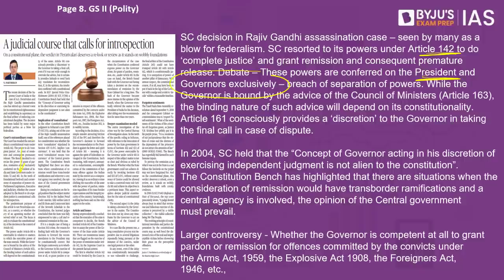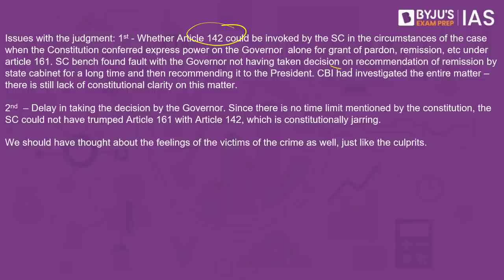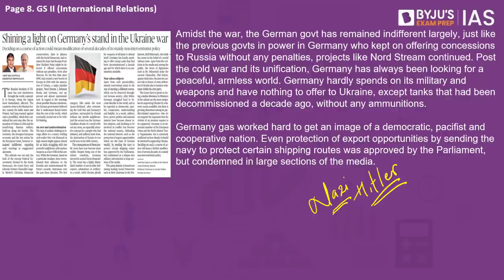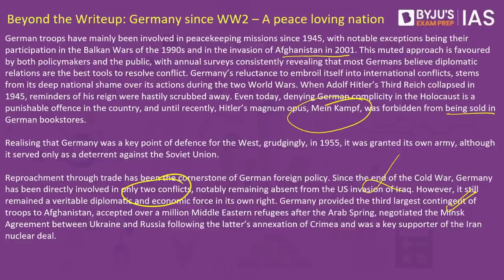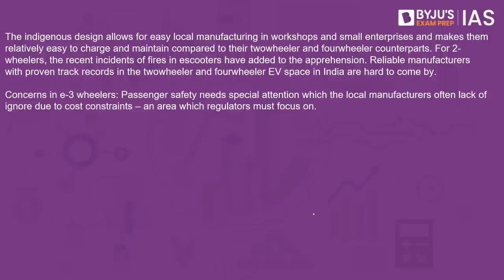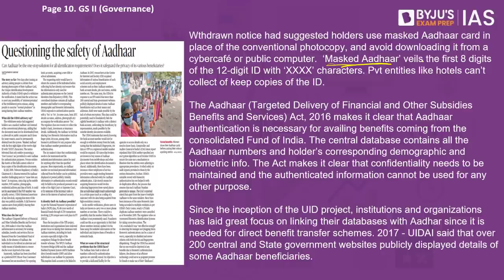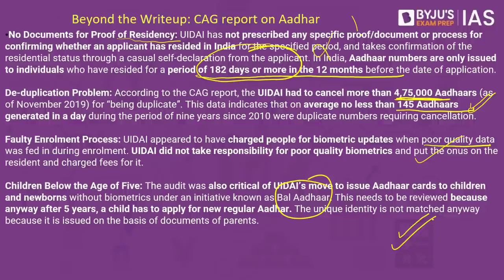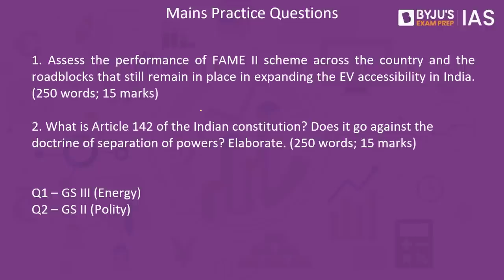'The Hindu' Newspaper Analysis for 1st June 2022. (Current Affairs for UPSC/IAS)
Prelims Crash Course 2022 [Target Prelims 2022 - Free Current Affairs] started on the 30th of April

In this lecture, we discuss the important news articles for 1st June 2022 that are relevant for the UPSC Civil Services Examination. The aspirants are advised to watch the entire video lecture for a better understanding of Current Affairs articles. Follow the link to read the Comprehensive News Analysis as well.

Topics:
1. A judicial course that calls for introspection  - 00:00
2. Shining a light on Germany’s stand in the Ukraine war  - 11:34
3. India’s EV ambition rides on three wheels - 18:07
4. Questioning the safety of Aadhaar - 24:37
5. Looking at the UN report on the Taliban regime - 33:20
6. Mains Practice Questions - 36:35

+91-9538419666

Happy Learning!